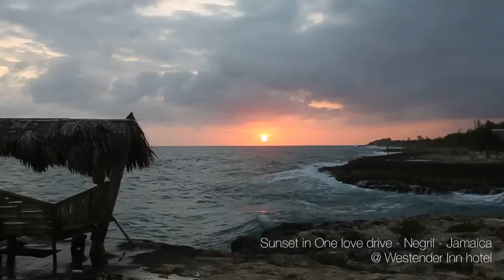SUNSET @ WESTENDER INN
ONE LOVE DRIVE NEGRIL JAMAICA